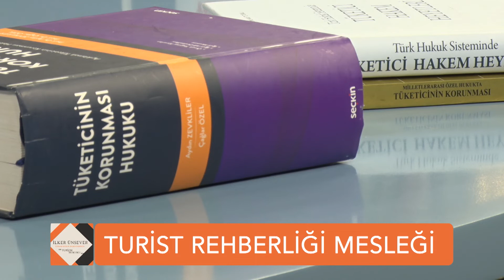Turizm Hukuku Bölüm 7 | TÜRSAB TV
Birliğimiz Hukuk Başdanışmanı Av. İlker Ünsever, TÜRSAB TV'den canlı yayınlanan "İlker Ünsever ile Turizm" programında, gündeme dair merak edilen soruları cevaplandırdı.

00:50 Yasalara göre Turist Rehberliği tanımı ve görevleri nelerdir?
07:58 Seyahat Acentaları ve serbest meslek erbabı olarak Turist Rehberlerinin kazançları nasıl belirlenir ve nasıl vergilendirilmelidir?
18:03 Turist Rehberleri taban ücretlerinin mevzuattaki durumu ve uygulamadaki aksaklıklar nelerdir?
21:21 “Sordunuz Söyleyelim” bölüm açılışı
21:34 Genel ve iç turizm pazarındaki Turist Rehberi eksikliği konusunda neler yapılabilir?
28:57 Yurtdışında organize edilen bir sehayat turunda Seyahat Acentaları’nın rehber bulundurma zorunluluğu var mıdır?
31:24 Turist Rehberleri, Seyahat Acentalarından hizmetleri karşılığı hak kazanılmış ücretlerini alamamaları durumunda ne yapabilir? TÜRSAB’ın bu konuda hak ve yetkileri nelerdir?
34:25 Turist Rehberlerinin oteller ile anlaşıp tur düzenlemesi yasaya uygun mudur?
36:40 Outgoing turlarda rehberlerin ve seyahat edenlerin yanlarında bulundurmaları gereken zorunlu belge ve evraklar nelerdir?
38:50 Günübirlik ve paket turlarda Turist Rehberlerinin ücret düzenlemesi nasıldır? Paydaşlara göre yeniden düzenlenebilir mi?
42:18 Bölüm kapanışı ve “Tüketici İsterse” bölüm açılışı
43:01 Satın aldığı seyahat turu esnasında Turist Rehberinden memnun kalmayan tüketici ne yapabilir?
44:26 Tüketici, Turist Rehberliği görevine haiz olmayan yahut kokartı olmayan bir rehber ile karşılaşırsa nasıl bir yol izlemelidir?
45:36 Seyahat Acentası olmadan düzenlenen bir tur ile ilgili ne tür şikayetlerde ve hangi mercilere şikayetlerde bulunulabilir?
48:02 Yurtdışı turlarda gidilen ülkenin yerel tedarikçileri ile seyahat planlaması yapılan Seyata Acentasının görevlileri arasındaki anlaşmazlıklardan kaynaklanan sorunlarda tüketiciler neler yapabilir?
49:24 Seyahat Acentaları ile Turist Rehberleri arasındaki anlaşmalardan doğan vergilendirmelerde tüm yük Seyahat Acentaları’nda mıdır?
52:41 “Alan Kılavuzu” kavramı nedir?
55:53 Turist Rehberliği eğitimi üzerine ve kapanış.